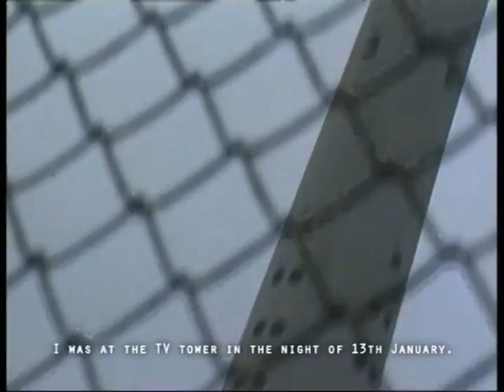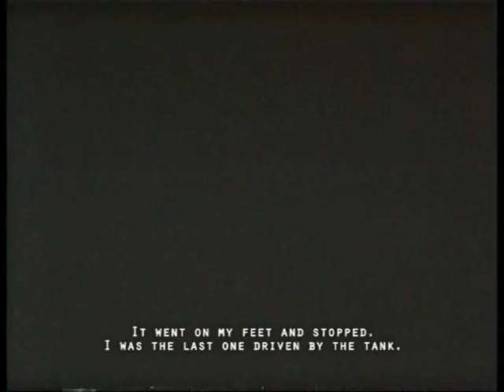Apie Sausio 13-osios veteraną ANTANĄ SAKALAUSKĄ (II dalis)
Trumpas filmas apie Sausio 13-osios veteraną, Lietuvos laisvės gyneją, mano tėvą Antaną Sakalauską.

Režsierius  Rimas Sakalauskas
Muzika  Girnų Giesmės

2008